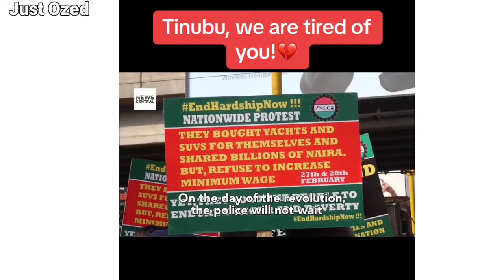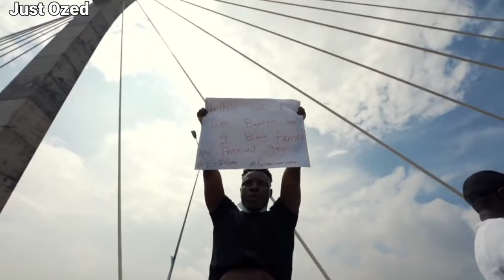NIGERIA ON THE BRINK: July 29th Protest Against Bad Governance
On July 29th, Nigerians from all walks of life will unite to demand an end to bad governance, corruption, and injustice. From economic hardship to political oppression, the people have had enough. Join us as we document this historic moment and amplify the voices of those fighting for a better Nigeria.

Let's help you get any product you want from Lagos

UBA